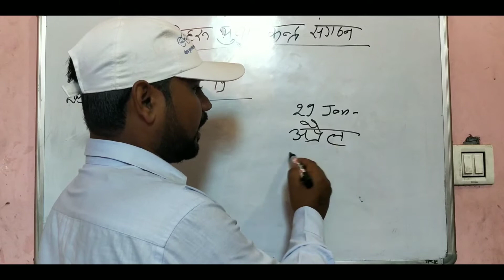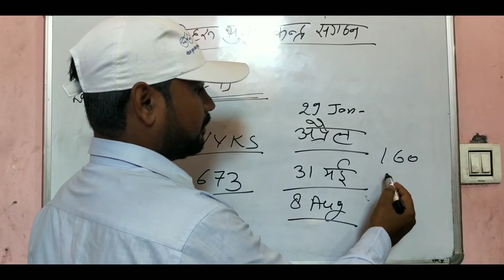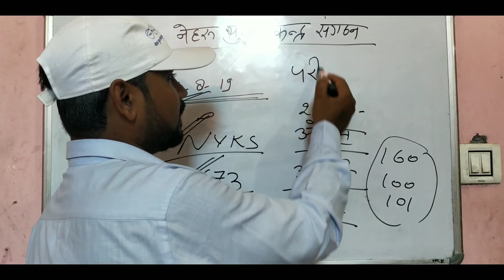Nyks@dyc#online#application#date extent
dyc cut off

dyc syllabus